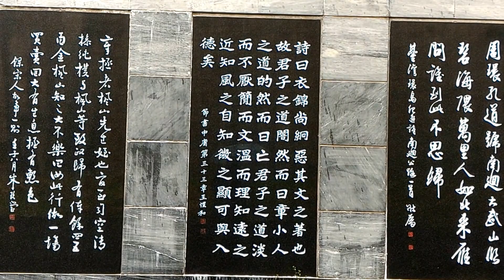臺灣省立美術館